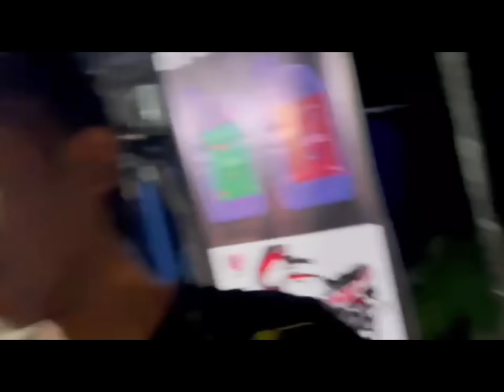penuh LPT dengan geng RXZ😋3BS masuk mencelah ye abang paip_RXZ 6.0 terengganu🫡